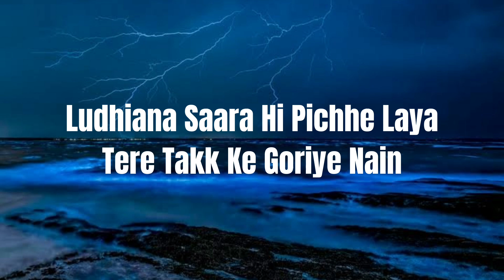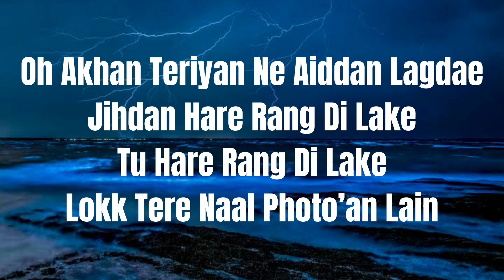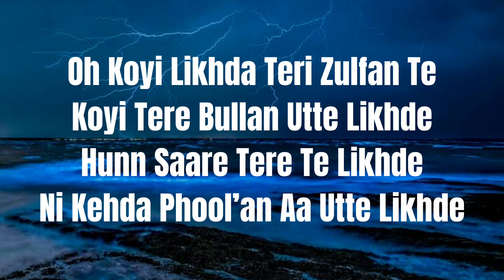Bijlee Bijlee | Lyrics | Hardy Sandhu ft. Palak Tiwari | Jaani | B Praak | Arvindr Khaira